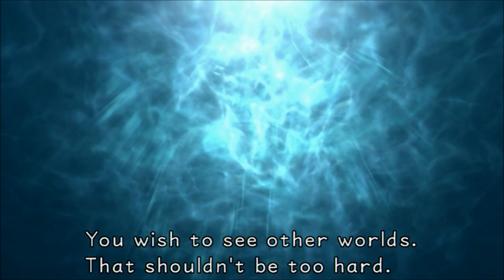Could it be Worse!! | Kingdom Hearts Part 12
Welcome to the worst world in Kingdom Hearts 1!!